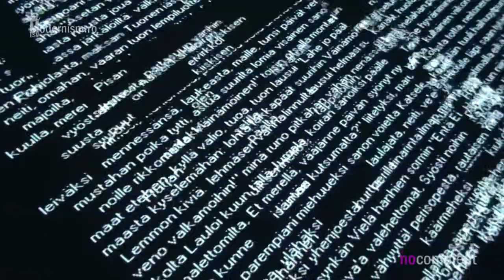4th Moscow Biennale of Contemporary Art 2011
On September 22, the Moscow Biennale of Contemporary Art opens its fourth edition. Titled “Rewriting Worlds,’’ it will run until October 30 and features 64 artists and 14 groups of artists from more 33 countries. The Moscow Biennale will be curated by Peter Weibel, Director of ZKM in Karlsruhe, Germany.